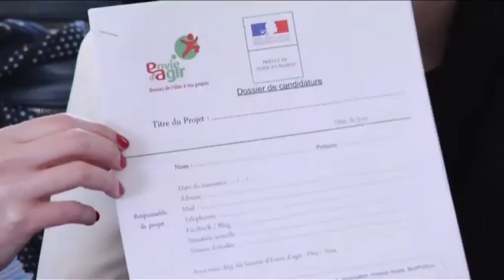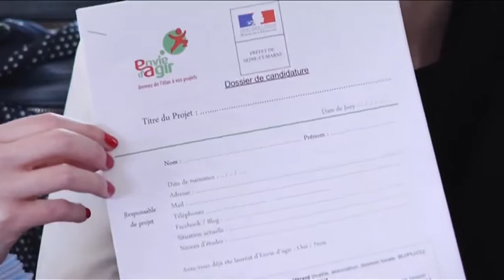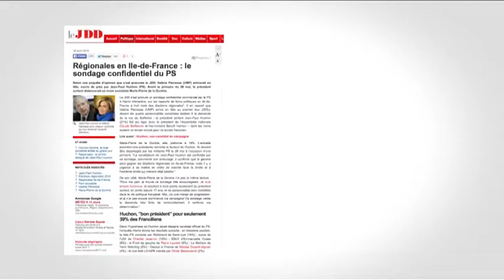7'Actu - Lundi 20 avril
Torcy : les juniors associations se rencontrent et présentent leurs activités.
L'association "Vaincre la Muco" fête ses 50 ans. Où en est la recherche ?